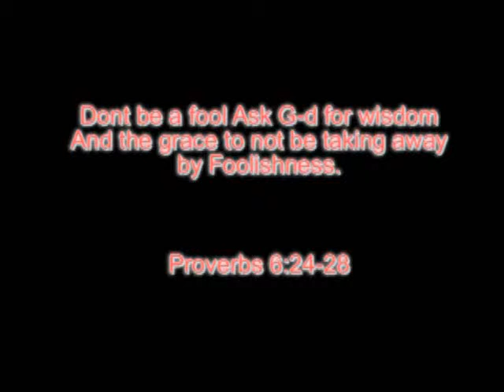Words of Wisdom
Snoop utters a proverb, some Old school advice that still has powerful applictions (man look at that hair 2003)